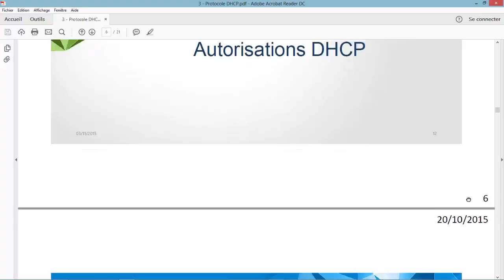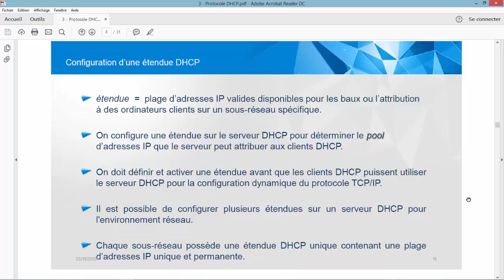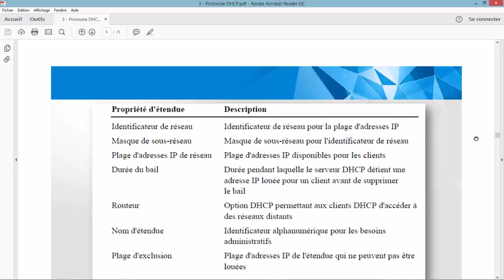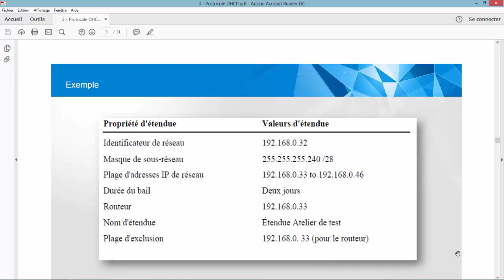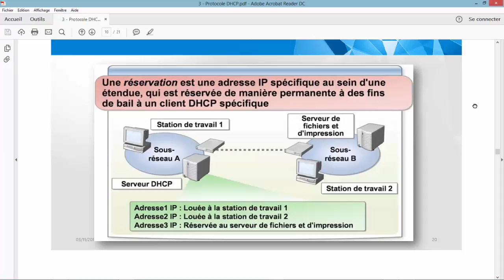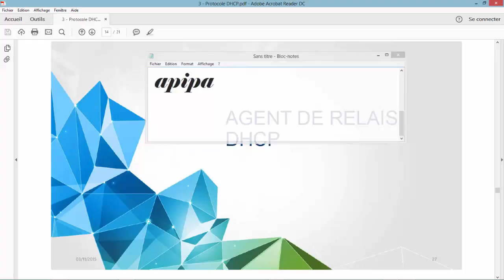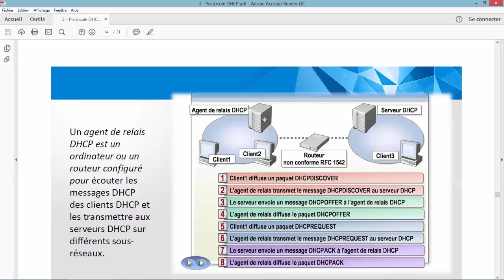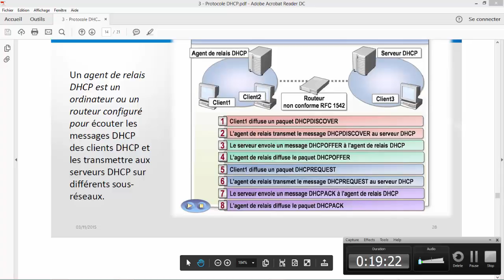PROTOCOLE DHCP DARIJA PART2